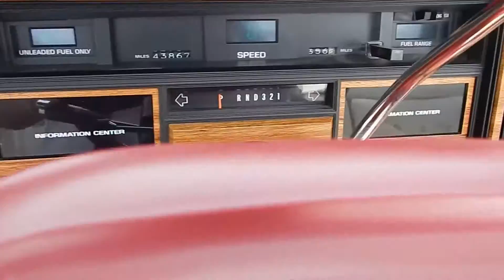1984 Cadillac Eldorado Biarritz Convertible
1984 Cadillac Eldorado Biarritz Convertible 43K miles.